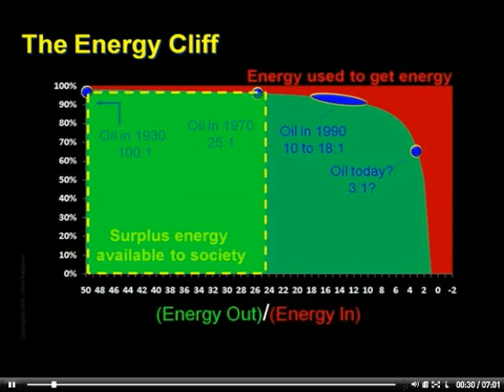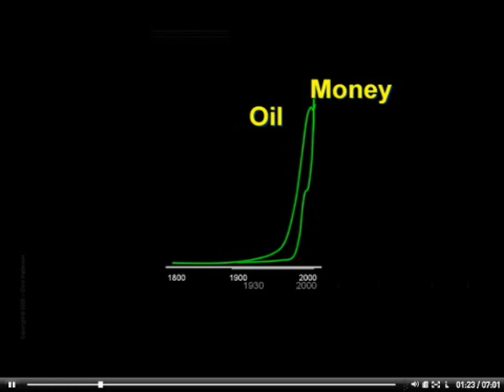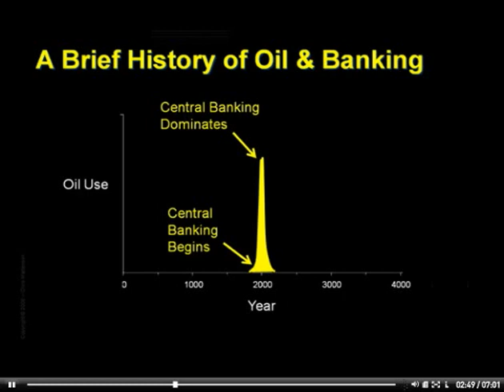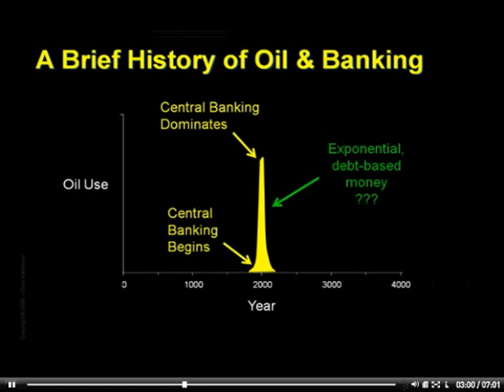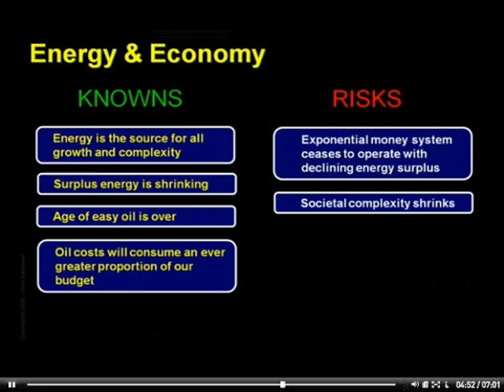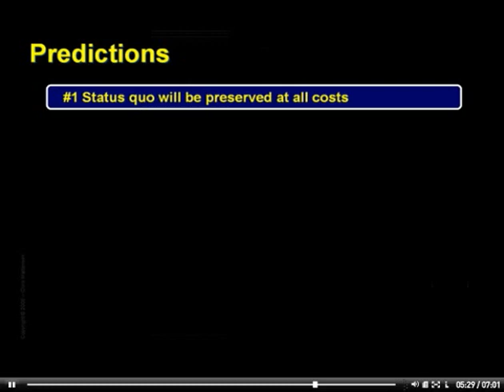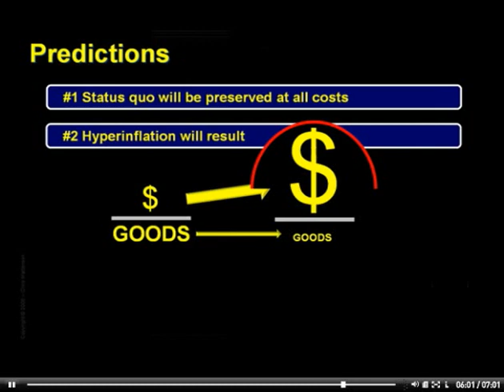Crash Course - Chapter 17c: Energy and the Economy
The Crash Course by Chris Martenson